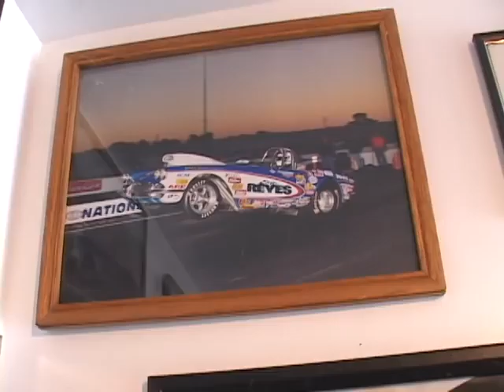Eric Reyes: Motorsports Artist and Racer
I spent an afternoon getting to know Bay Area Motor Sports artist and race car driver Eric Reyes. He's a cool cat with mad skills!